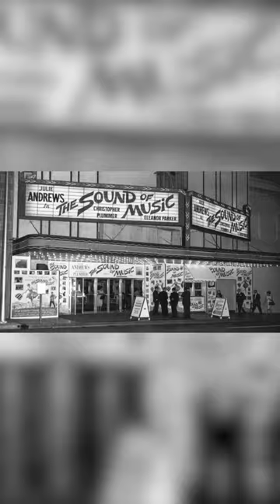Theatrical Marathon: The Movie with a Four-Year Run in Theaters!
Uncover the extraordinary tale of this cinematic phenomenon.